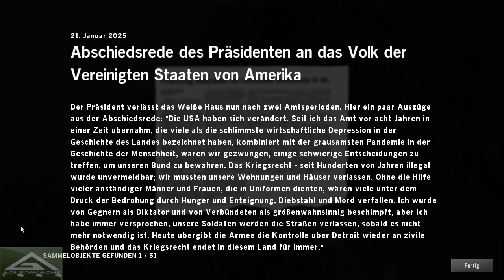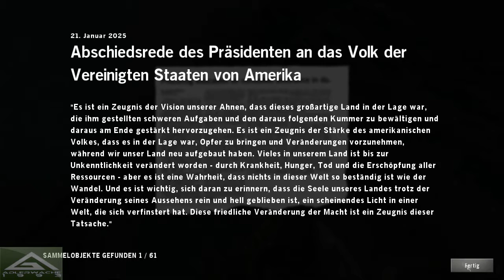Let´s Play Homefront - part 07 [German/HD/Blind]